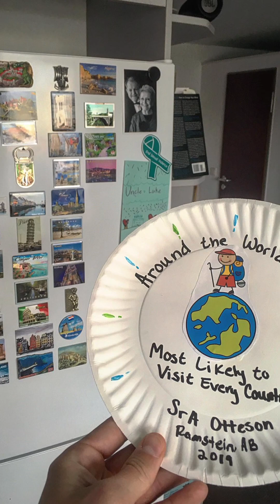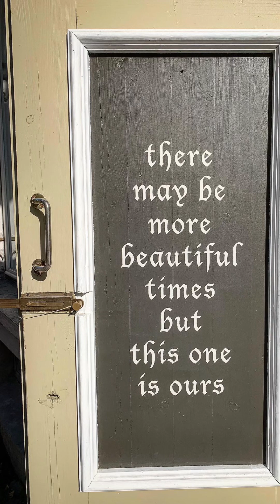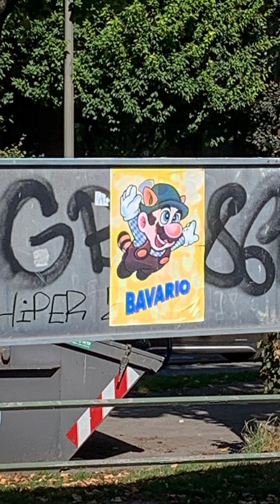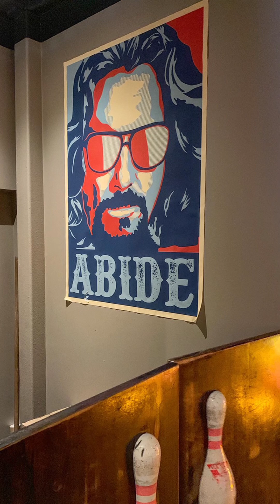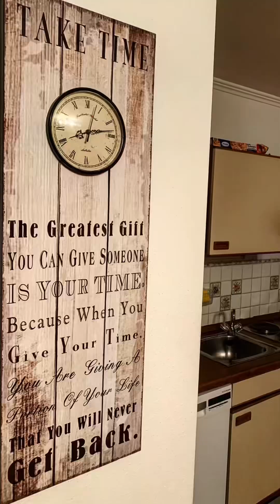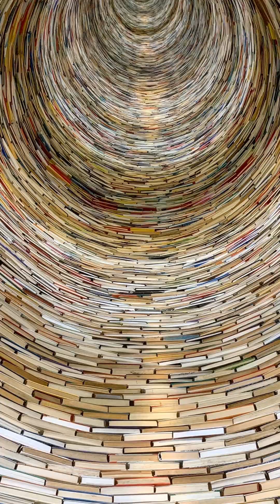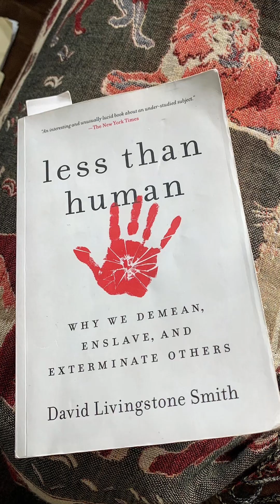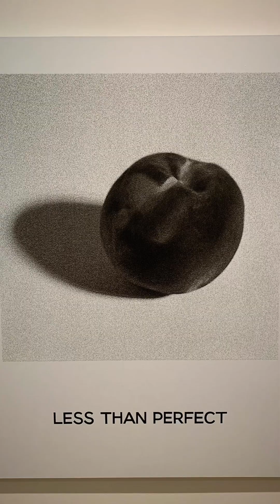Photography de LWO